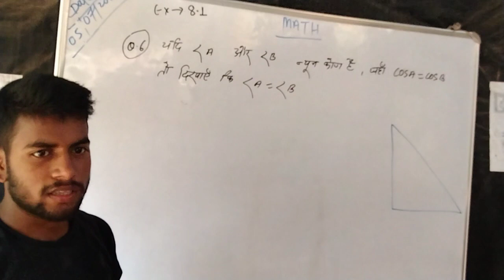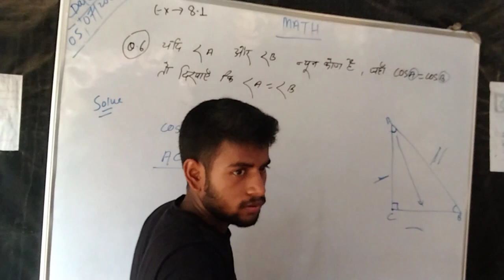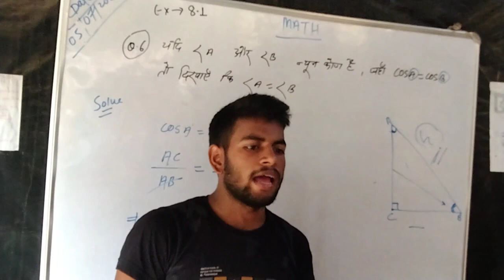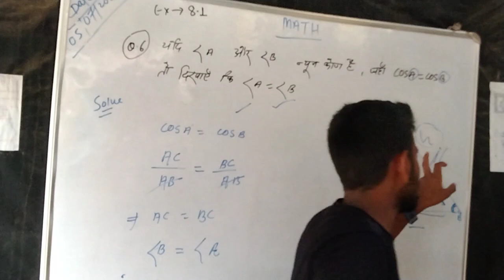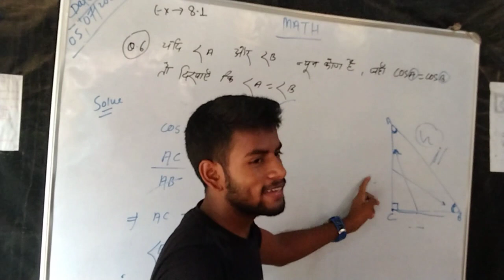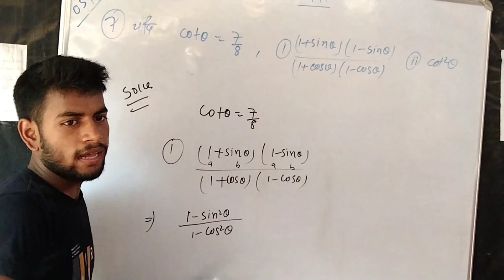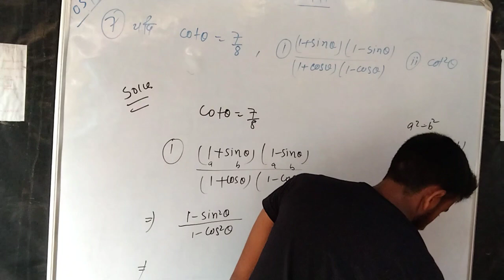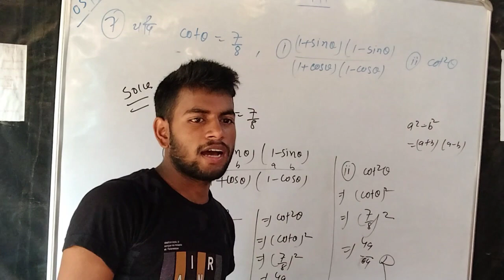Ex_8.1 question_6 or 7th